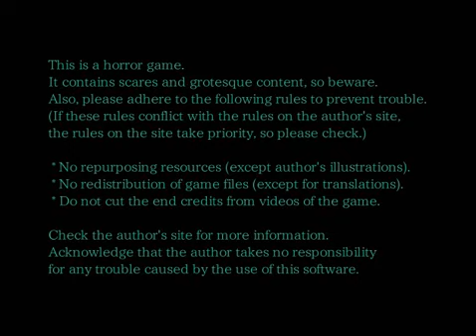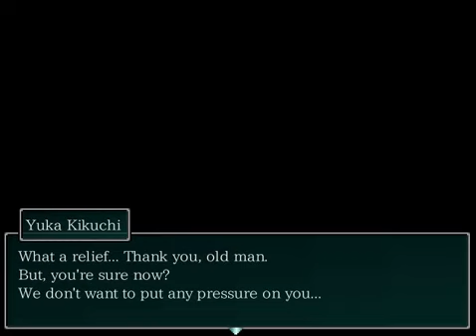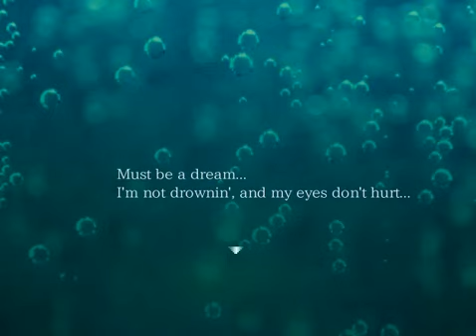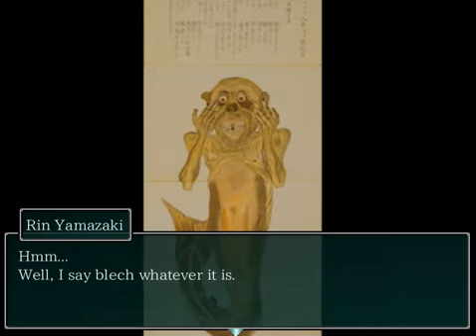Mermaid swamp Part 1 (The Legend of the Mermaid)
The Remake of Mermaid swamp they have Japanese dub voice now.